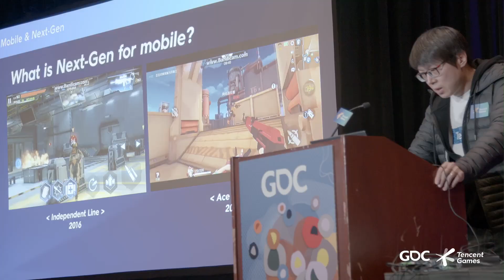Tencent Games Developers Show Next-Gen Chops at GDC 2023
On Day 2 of GDC 2023 in San Francisco, developers from Tencent Games' homegrown studios showed the possibilities of next-gen games, breakthroughs in AI and audio design - and gave a peek under the hood at the new engine powering a virtual & gamified reconstruction of the Great Wall of China.